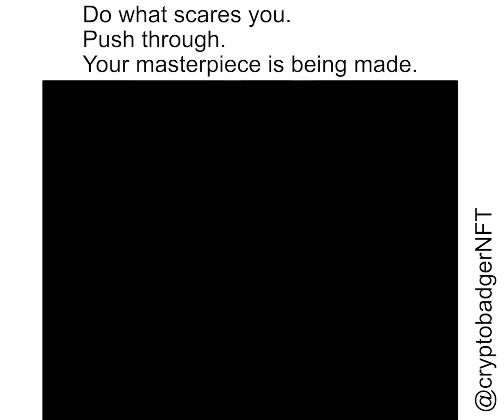When to do something? If it scares you...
I can’t tell you how many times I’ve stepped out in faith - unprepared, unqualified, predetermined to be excruciating, and calculated to fail...

And it turned out to be the best thing to ever happen.

What was that moment or experience for you?